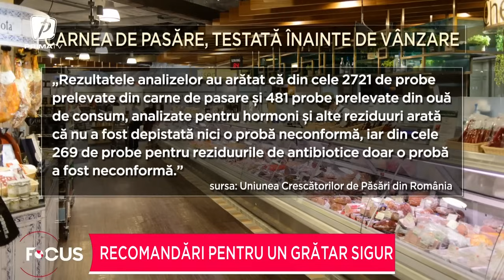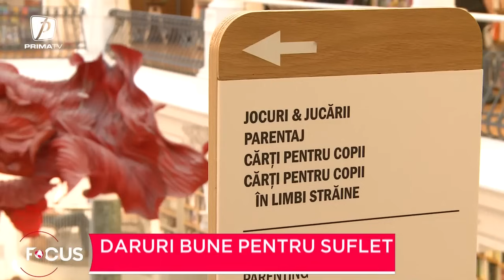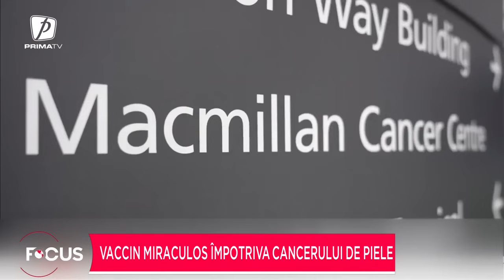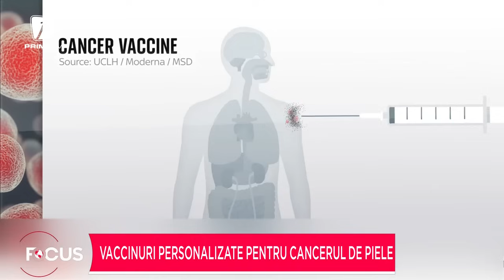Focus 18 - 28 aprilie